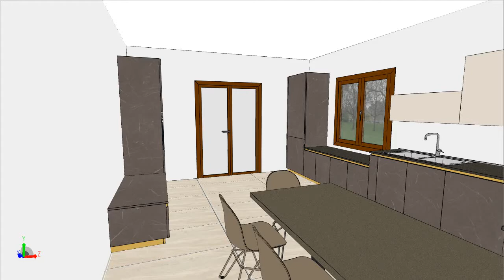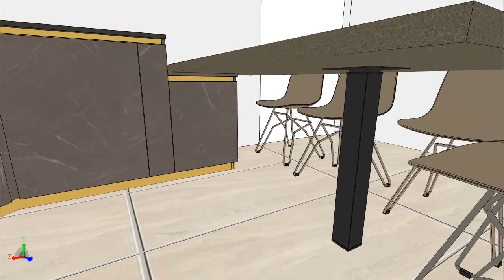SCAVOLINI DELINEA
VER2